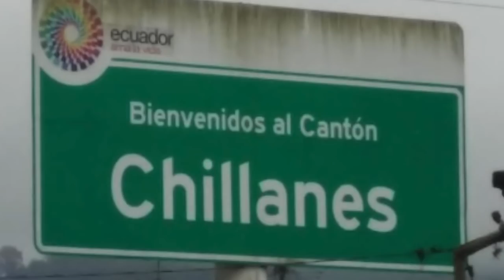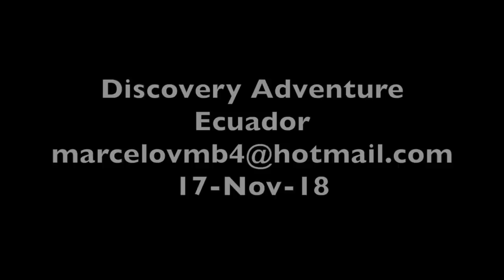Chillanes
Vídeo sobre: Chillanes